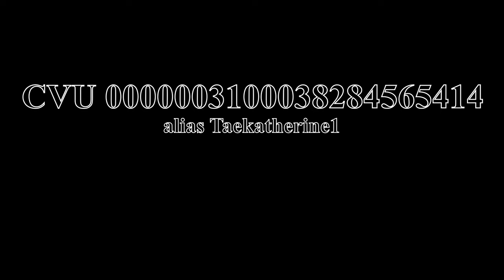Katherine Pirello Mundial de Taekwondo 2022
La necochense de 19 años logró su pase al torneo en Ámsterdam pero necesita de la ayuda de todos para representar a la Argentina en Países Bajos y cumplir su sueño.

En un mundo donde el deporte súper profesional se queda con todas las miradas, también hay historias de talentos que luchan dentro y fuera de su lugar de competencia.

Una de ellas es la de Katherine Pirello, que con tan sólo 19 años, logró el pase al Mundial de Taekwondo Ámsterdam 2022 superando muchos obstáculos en los selectivos de su categoría pero aún tiene una batalla más: los fondos para cumplir su sueño.

«Antes del Mundial tenemos tres selectivos, de los cuales clasifican los tres primeros de cada categoría. En el primero, que prácticamente era mi debut en adultos, logré llegar a la final con Sabrina Mai, una tricampeona mundial, donde tuve la suerte de quedarme con el primer puesto. En el segundo, tras dar el pesaje, comencé con dolores y no pude competir por una apendicitis. No pude sumar puntos y necesitaba sí o sí una buena actuación en el último. Con mucho esfuerzo y a un mes de la operación, logré salir segunda y clasificar a la Copa del Mundo».

Con el boleto obtenido, comenzó el camino para poder viajar a Países Bajos: «Comencé a recaudar y ya pudimos pagar los pasajes, la entrada al Mundial y la estadía. Aún nos faltan los fondos para el día a día y los seguros de viaje».

La tarea no es fácil y la diferencia entre nuestra economía y la europea la dificultan aún más. Ahora, la también instructora de la disciplina necesita del apoyo de todos para llevar su talento al Viejo Continente: «Estamos con unas rifas de 200 pesos con premios vinculados al deporte. También vendemos tazas de taekwondo y un artista local se ofreció a dar un show, donde todo lo recaudado será para nuestro sueño de viajar al Mundial. Sin embargo, seguimos buscando sponsors, más allá de todos los que me han ayudado en Necochea», comentó.

«Los que colaboran dicen que es muy poco pero, para mí, hasta lo más mínimo me está ayudando un montón. No soy yo sola la que viaja al Mundial sino que voy con dos compañeros (Morena Bazán y Rodrigo Colombani) que están en mi misma situación«, comentó. También se puede colaborar con envío de dinero mediante transferencia al siguiente alias, correspondiente a la cuenta de la deportista: Taekatherine1.

El CVU es 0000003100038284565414, alias Taekatherine1

Con la esperanza de conseguir los fondos, Katherine se presta al desafío de imaginar cómo será su participación entre las mejores del mundo: «Cuando fui al Mundial en 2018, era muy chica y no me daba cuenta de las cosas. Hoy, con 19 años, siento más nervios porque tomo dimensión de dónde voy a participar y con qué competidoras. Para dar un ejemplo, si llego a las semifinales me vuelvo a enfrentar con Sabrina Mai. Además, se suma la tensión de no conocer a las rivales pero dejaré todo para poner bien alto a la bandera Argentina», cerró la representante de la Integración Provincial de Taekwon-do que dirige el Profesor Horacio Alí.